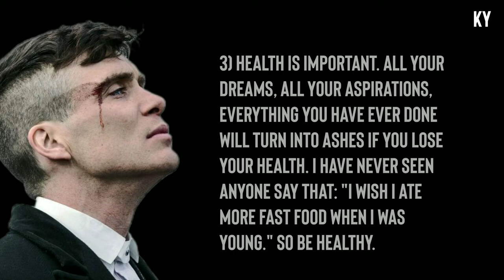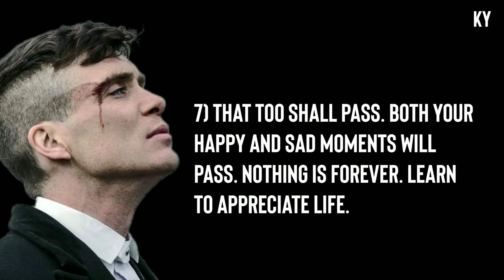7 Life Lessons We Learn Too Late Copy